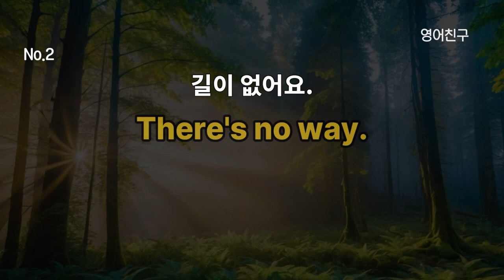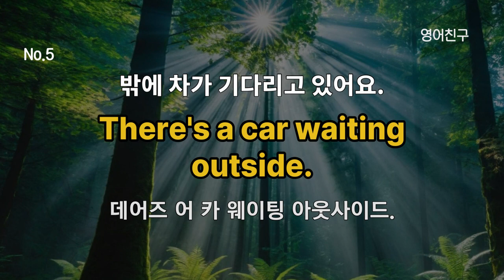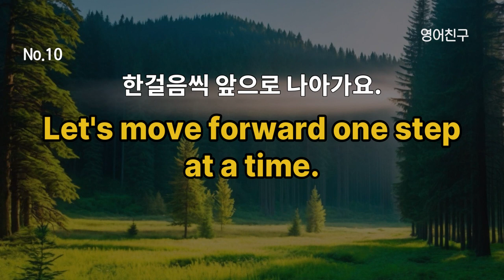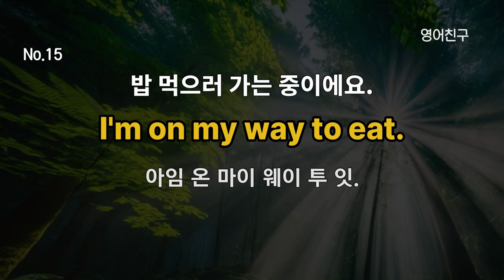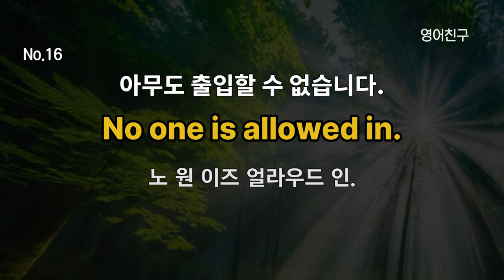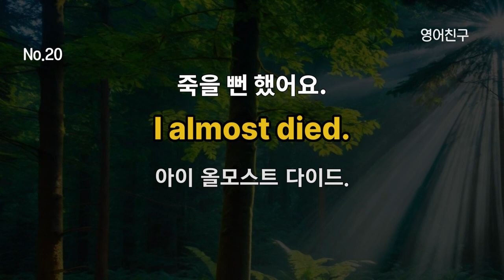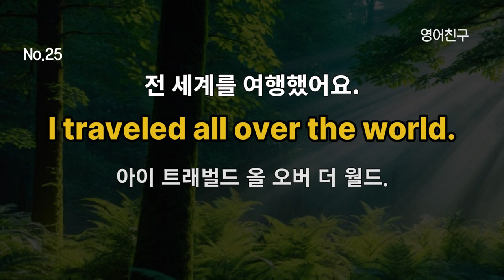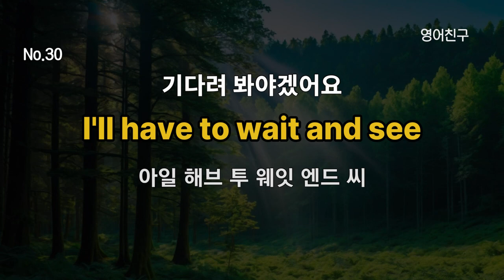#245 매일 꾸준히 들어보세요 | 생활영어 30문장 | 듣다보면 외워집니다.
영어 문장을 쉽게 익히기 위해서는 몇 가지 방법을 시도해볼 수 있습니다.

일상 생활에서 사용하는 문장-
자주 쓰는 문장들을 연습해보세요.
예를 들어, "How are you?"(어떻게 지내세요?)나 "What's your name?"(이름이 뭐에요?) 등이 있습니다.

간단한 문장부터 시작-
복잡한 문장보다는 간단한 문장부터 시작하여 조금씩 난이도를 높여나가세요.

반복-
새로운 문장을 반복해서 말해보세요. 반복은 기억을 강화하는 데 도움이 됩니다.

대화 파트너와 함께 연습: 영어를 유창하게 구사하는 친구나 가족과 함께 대화를 나누면서 문장을 연습해보세요.

영어 읽기-
책이나 온라인 글을 읽으면서 문장 구조를 이해하고 새로운 표현을 배우세요.

영어 듣기-
영어 드라마, 영화, 뉴스 등을 듣고 영어 발음과 문장 구조를 익히세요.

문장 만들기 게임-
주어진 단어나 구를 활용하여 새로운 문장을 만들어보는 게임을 해보세요.

영어 교육 자료 활용-
영어 학습 앱이나 웹사이트에서 제공하는 간단한 문장 연습 자료를 활용하세요.

이러한 방법들을 통해 영어 문장을 쉽게 익힐 수 있습니다.
지루할 때는 새로운 방법을 도입하거나 다양한 자료를 활용하여 학습을 재미있게 해하세요!
그럼 화이팅 하세요!